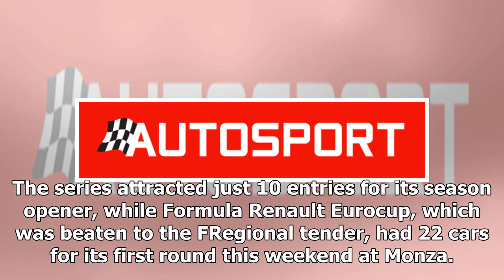Prema dominates as Formula Regional European Championship begins | CAR NEWS 2019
Prema duo Frederik Vesti and Olli Caldwell shared the wins in the inaugural Formula Regional European Championship event at Paul Ricard, although Cald...